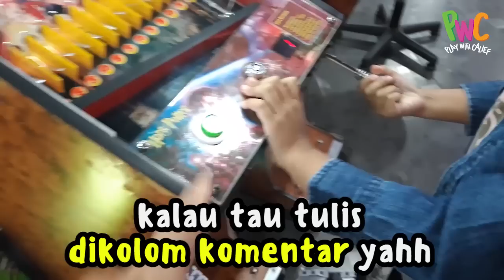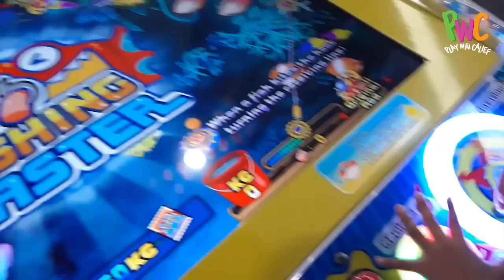BARU MULAI LANGSUNG DAPET BANYAK DI FUN CITY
Halo

Calief dan Ayah lagi main di Funcity Mall Puri Indah nih, seru lohhh